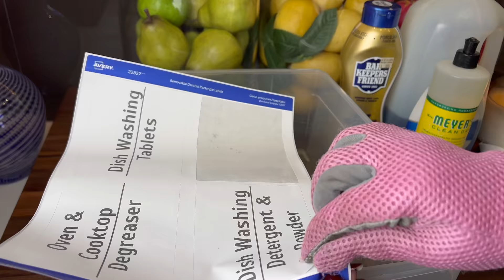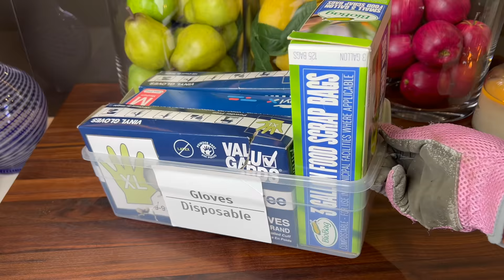Kitchen Organizing Vlog | My Back Kitchen | ASMR Video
Wanted to clean up and organize my kitchens before filming a home tour - ended up making this kitchen organizing video. Hope you enjoy it!